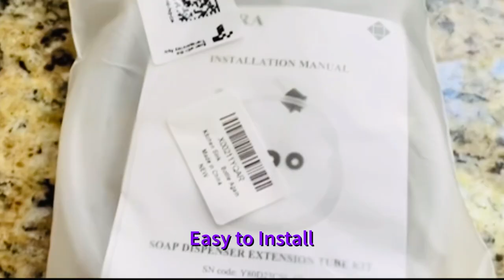||YOFIDRA Soap Dispenser Extension||Honest Review||Easy to Install & Use||Affordable Soap Despenser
I HIGHLY RECOMMED this Product❤️🌸👍

MAKE YOUR LIFE EASIER: With 47" sink soap dispenser extension tube kit, use the big bottle directly, no need to refill small bottles anymore.
HIGH QUALITY: Food-Grade silicone soap tube is soft and elastic, check valve make it easier to pump out the soap.
EXCELLENT DESIGN: YOFIDRA supply 4 multiple caps to fit most soap and lotion containers. A check valve and pp ball keep soap primed at the top of the tube!
EASY TO USE: With the long hose, skipping the messy process of refilling the soap dispenser. The check valve and pp ball will keep soap always primed in your soap dispenser, so you don’t waste time pumping.
WHAT YOU GET:4 bottle stoppers to fit most soap containers, a check valve connect two tubes, a pp ball and 2 fastening bolts.NO SOAP DISPENSER PUMP INCLUDED.